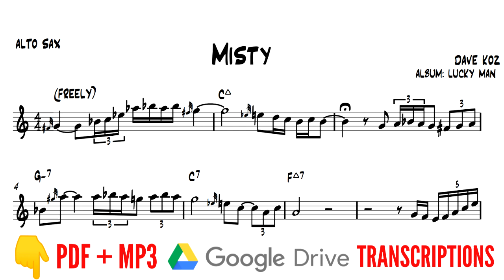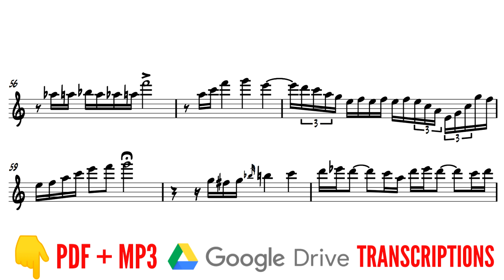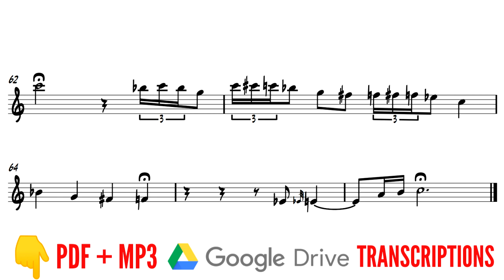DAVE KOZ [TRANSCRIÇÃO PARA SAX ALTO] MISTY